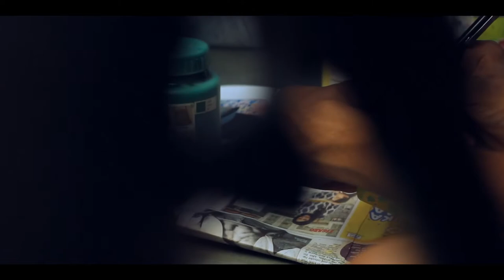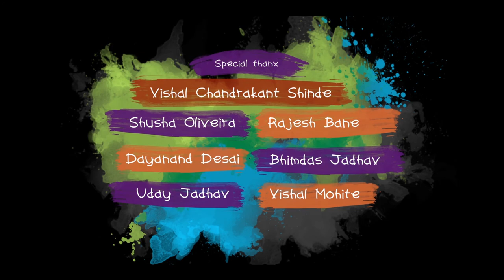Goa Bottle Painting Anti-clockwise Exhibition l Girjesh Jaiswar l Nikhil Jadhav l Rakesh Jaiswar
Making of Bottle Painting For Anti-clockwise exhibit 2018
This project is inspired by Rahulgaikwad
Artist Nikhiljadhav Rakeshjaiswar Girjeshjaiswar
A Handpainted art work we have done on liquor bottles
Thank you Shusha oliveira for the opportunity
Cinematography and editing Dhananjay fulari